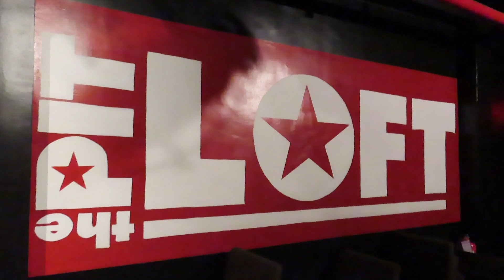Fans Sent Us Tickets To Their Show ''Rachel" Playing At The Pit Loft In NYC.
Chris and Lisa were honored by their fans who have a comedy show called ''Rachel". These talented ladies do an amazing comedy sketch that will make you laugh and have fun. You can follow them on FB, Instagram and YouTube ''Rachel Sketch Comedy" Chris and Lisa met the cast after the show at the Pit Loft in New York City.